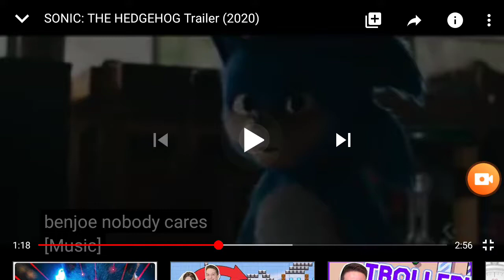Zack and Ashley Scott scream at the really bad movie Sonic design